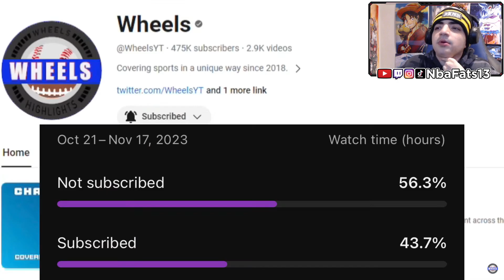BAMA BEST TEAM! #8 Alabama vs #1 Georgia SEC CHAMPIONSHIP GAME 2023 College Football REACTION